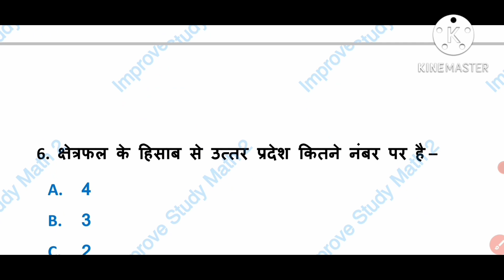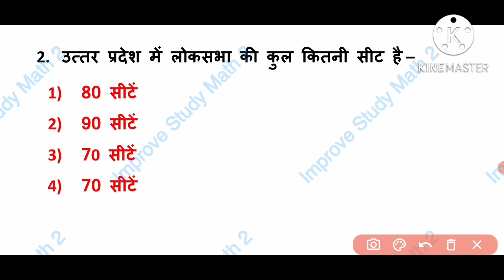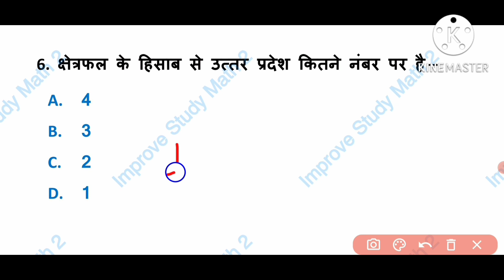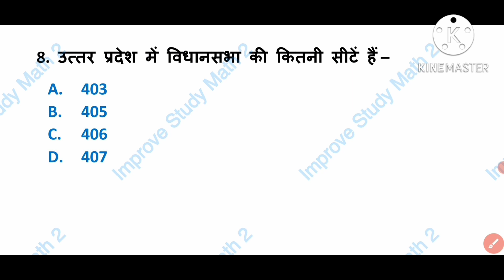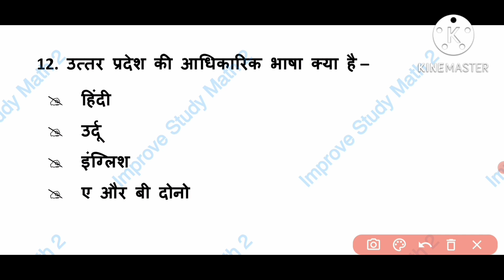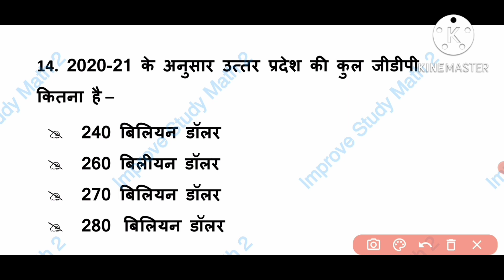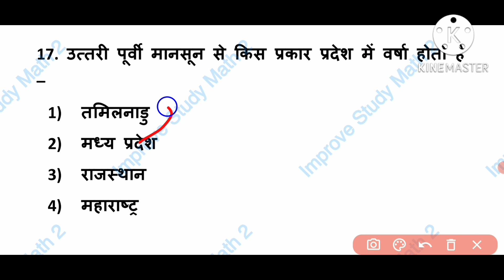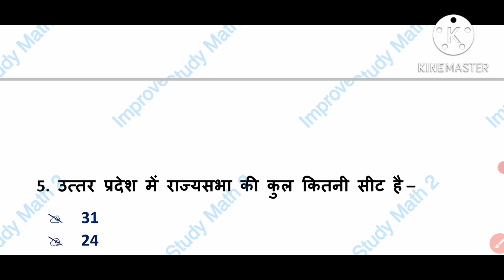allahabad university entrance exam preparation 2022 For llb,m.com, MA, PhD, IPS , MSc etc.